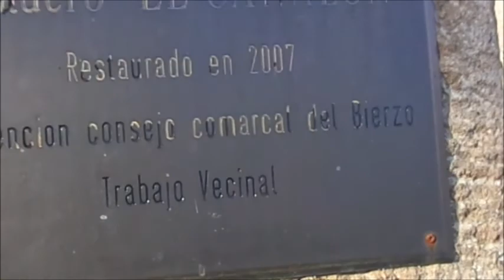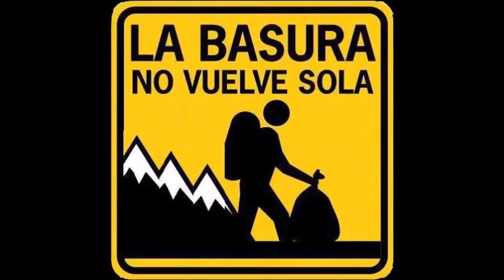XCIV Ruta de senderismo - VALLE DEL RÍO OCEO - Quintana de Fuseros